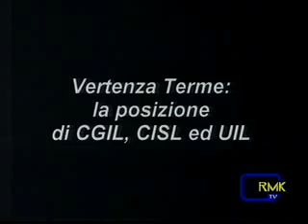L'ALTRASCIACCA - INCONTRO SINDACATI TERME - RMK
Servizio andato in onda all'interno del Telegionale di RADIO MONTE KRONIO del 9 Settembre 2008 a proposito della partecipazione dell'associazione L'ALTRA SCIACCA (idee e progetti per il futuro della nostra città) alla conferenza stampa indetta da CGIL CISL e UIL sulle problematiche inerenti alle TERME DI SCIACCA